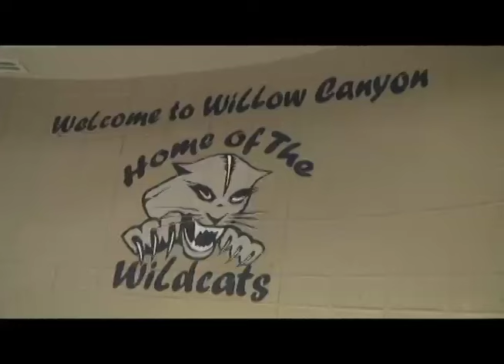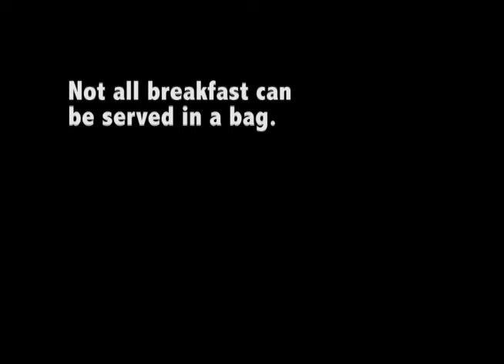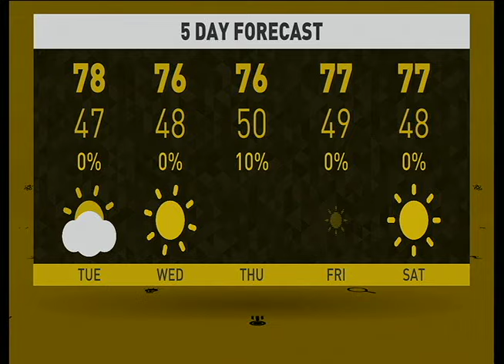WCHS Morning Show 11-12-15